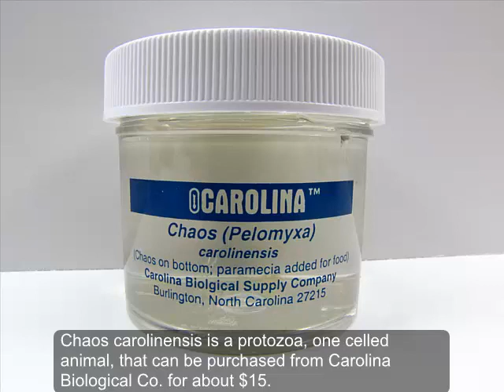Chaos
Protozoa, Chaos carolinensis, observed under a 20X - 220X USB microscope